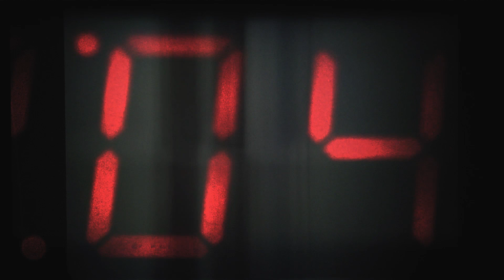KOLOKVIJ: Amar Omerčahić 23.5.2019.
Gost Kolokvija je Amar Omerčahić, predsjednik Studentskog zbora Sveučilišta u Dubrovniku.

Voditelj: Toni Jurić Tonski realizator: Alen Roki Snimatelj: Stjepan Tot Montaža: Lucija Curavić